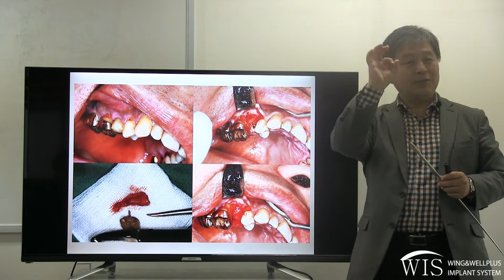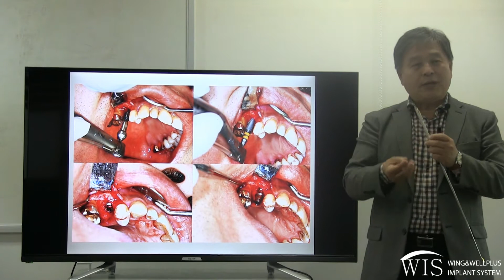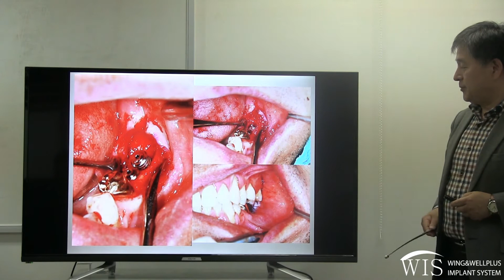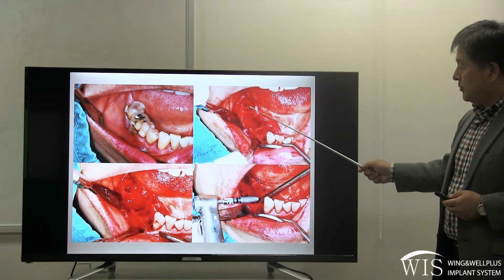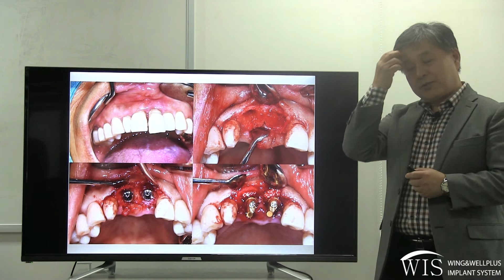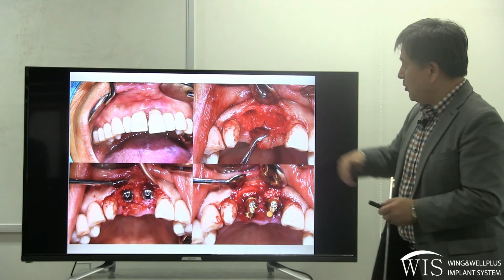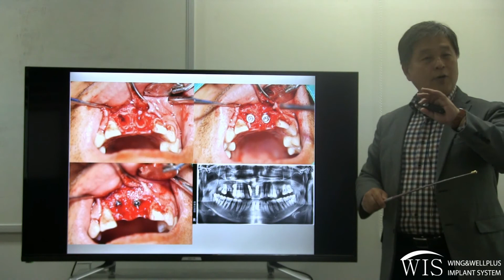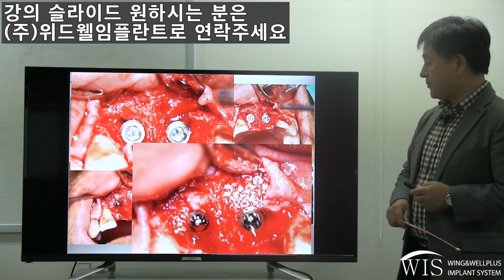발치 후 즉시 임플란트 쉽게 하자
환자와 의사 모두가 편한 PREMIUM IMPLANT
위드웰 임플란트
WithWell IMPLANT
WIS WING IMPLANT